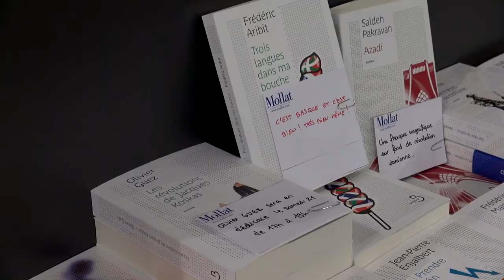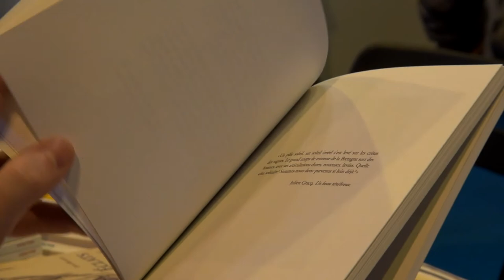Philippe Le Guillou - Ma Presqu'île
A l'occasion du Salon du Livre de Paris 2015, Philippe Le Guillou vous présente son ouvrage "Ma Presqu'île". Parution le 15 avril aux éditions Dialogues.